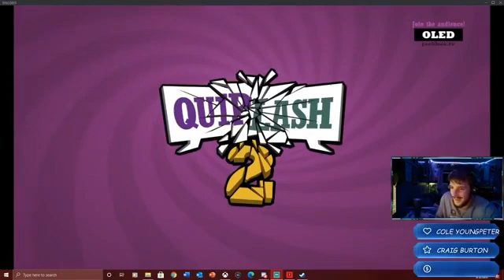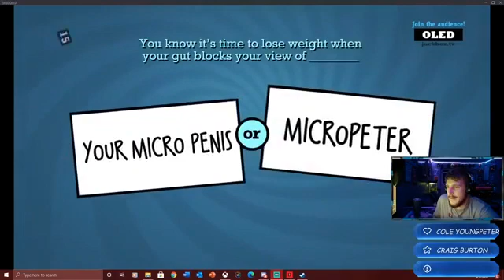Game của các cụ già tóc râu bạc phơ 2020 09 07 0027 22of51